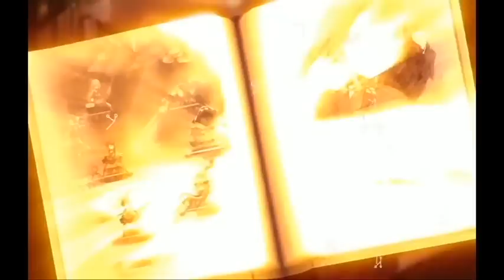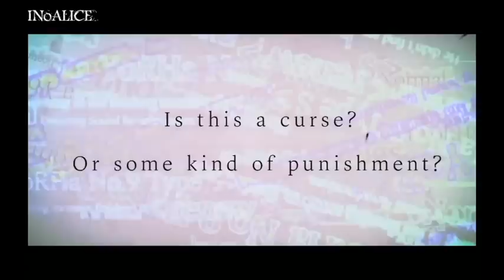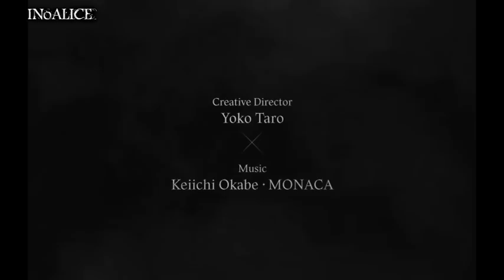Fecha de lanzamiento, idiomas oficiales y Colaboracion de SINoALICE para Occidente!